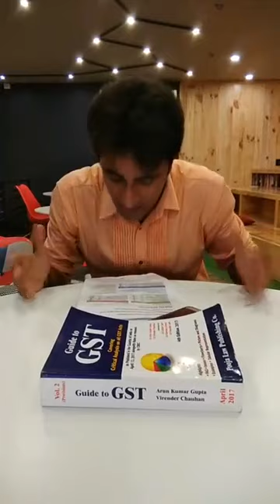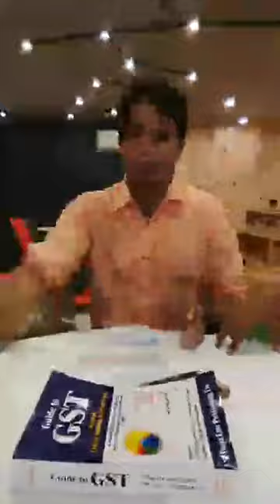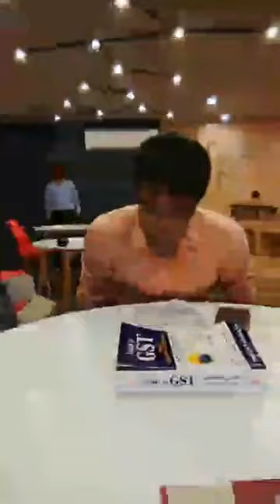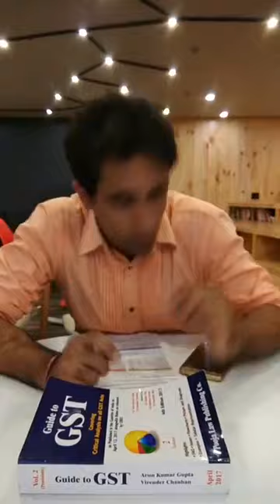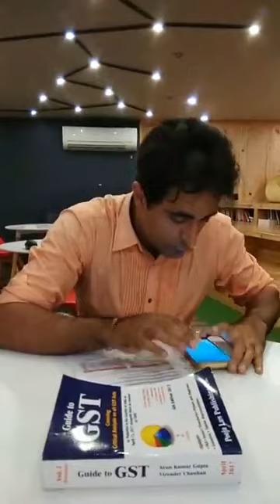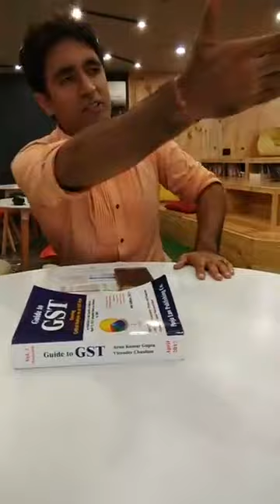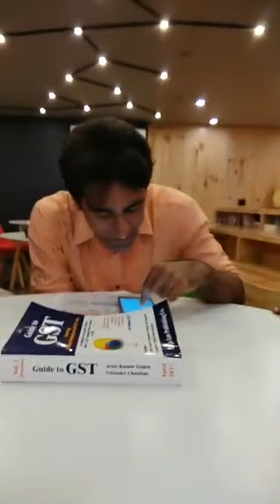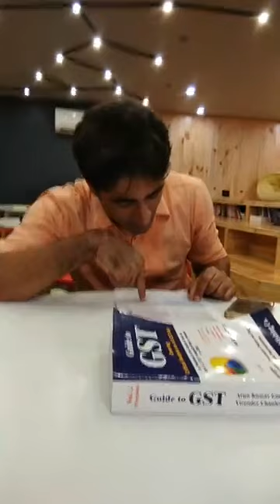Get ready for GST!!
1. Eminent Chartered Accountant and GST  advisor to  TILAK CHANDNA answers all fears and confusions on GST implementation.
2. ALOK AGGRAWAL Accaimed VAT author explains the rational of different rates for different products.
3. GARIMA SHARMA , eminent practising taxation lawyer responds to all queries on service sector.
4. A. KHURANA Eminent practising Chartered Accountant explains all perceived technical doubts on GSt implenentation for traders.
More than 100 aamadmi questions addressed.
 Akriti Bhatia asks questions of fear  in informal sector.
jankibaatshow with Pradip Bhandari